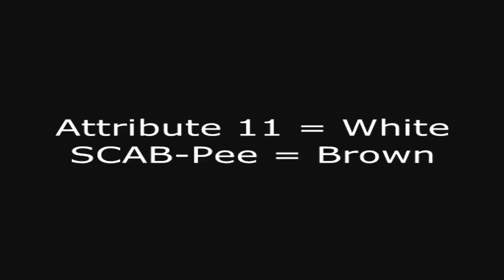FFT AI Tournament 2013 Match 61 Attribute 11 vs SCAB-Pee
Click the "Show More" button below for team and tournament information as well as music that was used for each video.

Teams
Attribute 11 (Philsov) = White
SCAB-Pee (TheStann, Completeboy, Abaddon, BastardPoetry) = Brown

Vanilla FFT AI Tournament Summer 2013
Hosted and Organized by: Vaeicioux/Avix & Wiz
Video Recordings by: Wiz
Commentary by: Wiz

1. Resting & The Legend -- Arcana
2. The Perfect Body -- Final Fantasy Tactics